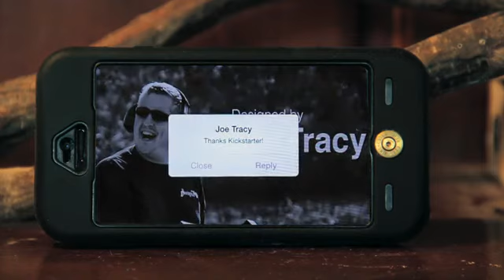iPhone Freedom Case for 4, 4s, 5, 5c, 5s - Kickstarter Project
iPhone Freedom Cases

designed by Joe Tracy

Joe Tracy, inventor of the iPhone Freedom Case, owns a motorcycle shop and is an avid gun enthusiast. Being a business owner, JT uses his iPhone a lot, but he could never find a case that suited his love for guns and the open road; until he decided to make his own.

The iPhone Freedom Case is made with either one or two genuine once fired bullets (depending on which case you choose). Each bullet head is cut off and adhered to the case by hand; the cases themselves are high quality and durable.

Choose from 4 varieties available for iPhone 4, 4s, 5, 5c, 5s

Why are we asking for help?

Joe Tracy just moved his business JT's Cycles to a new and larger location, and would like to offer the iPhone Freedom Case for sale at his new showroom - the profits from this Kickstarter campaign will fund the first round of cases available for purchase at Joe Tracy's shop and in his online store.

You can't wave your gun around, but you can flash your case to let folks think you're carrying!